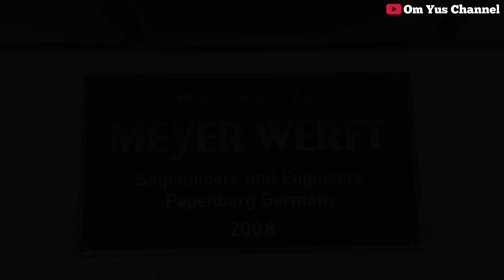OLAH GERAK SANDAR KAPAL DI PELABUHAN WASIOR - KM. GUNUNG DEMPO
Pada hari jumat tanggal 21 April 2023 Km. Gunung Dempo bersandar di Pelabuhan Wasior. Karena banyak permintaan subscriber yg ingin melihat saat kapal olah gerak sandar di Pelabuhan Wasior, Om Yus membuat video ini. Mari kita saksikan bersama.